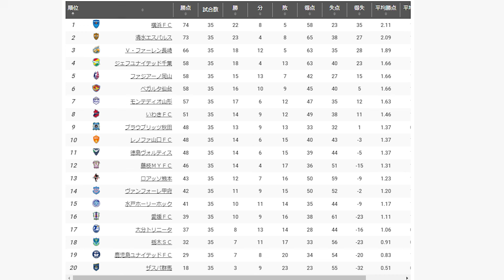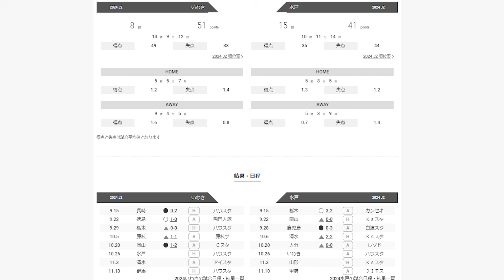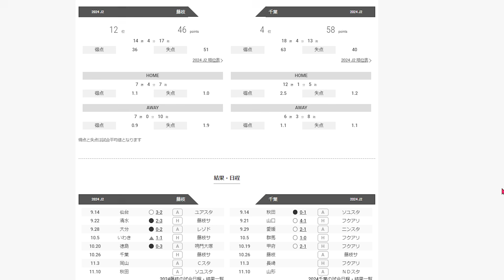【J２】長崎のライバルたちの今節は？ＰＯ争い組の今後の日程と今節の相手を見る【Ｖ・ファーレン長崎】